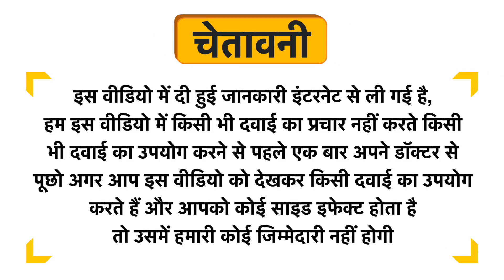ProFoods L-Cysteine Uses in Hindi | Side Effects | Review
ProFoods L-Cysteine Uses in Hindi | Benefits | Side Effects | Dose